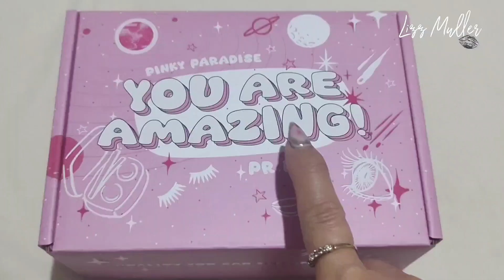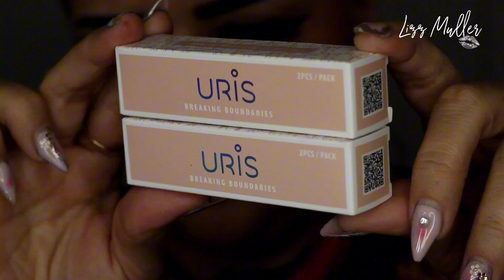Pupilentes buenisimos, graduados y la MEJOR calidad / pinkyparadise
No tengas temor, estos pupilentes son de muy alta calidad para tus ojos ademas tienes la opcion de graduarlos, tambien son muy naturales o realistas por años vengo utilizandolos y jamas me han causado complicaciones,
Te comparto links a cada uno de los modelos que te mostre por si estas interesado,